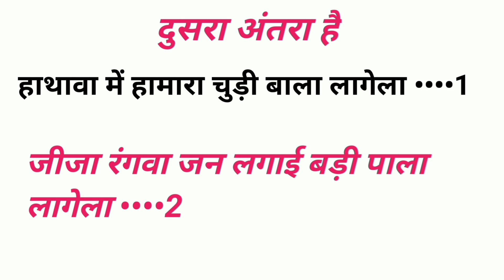Dadhiya Badhiya Lagela || होली गाना लिखा हुआ 2023 के✍️khesari lal yadav,holi gana kaise likhe,free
भोजपुरी Sad सॉन्ग लिखा हुआ                         भोजपुरी लव सॉन्ग लिखा हुआ
Bhojpuri Sad Song likha hua                Bhojpuri Love song likha hua
Bhojpuri song likha hua                             Song kaise likhe
Sad Song Kaise likhe                             Bhojpuri Song kaise likhe

भोजपुरी सॉन्ग लिखा हुआ भोजपुरी सॉन्ग लिखने का तरीका
bhojpuri sad song kaise likhe bhojpuri sad song kaise likhe
भोजपुरी सैड सॉन्ग कैसे लिखें भोजपुरी सैड सॉन्ग कैसे लिखें
hindi sad song kaise likhe hindi sad song kaise likhe
new hindi song kaise likhe new hindi song kaise likhe
hindi mein song kaise likhe hindi romantic song kaise likhe
love song kaise likhe love song kaise likhe
hindi romantic song kaise likhe hindi romantic song kaise likhe
love story song kaise likhe हरियाणवी सॉन्ग कैसे लिखें
सोंग कैसे लिखे जाते हैं सॉन्ग कैसे लिखा जाता है
भोजपुरी सॉन्ग कैसे लिखें हिंदी सॉन्ग कैसे लिखें
हिंदी सॉन्ग कैसे लिखें आर्केस्ट्रा सॉन्ग कैसे लिखें आर्केस्ट्रा सॉन्ग कैसे लिखें नया सॉन्ग कैसे लिखें नया सॉन्ग कैसे लिखें सॉन्ग कैसे लिखा जाता है सॉन्ग कैसे लिखा जाता है भोजपुरी सॉन्ग कैसे लिखा जाता है भोजपुरी सॉन्ग कैसे लिखा जाता है। रैप सॉन्ग कैसे लिखा जाता है रैप सॉन्ग कैसे लिखा जाता है।

sangeet talent

bhojpuri writer

gana likh kar writer free mein dene wala

Patari Kamariya Kare Aaya Hai Hai likha hua free gana

Hari Hari Udan Ne Pawan Singh ke track per likha hua free gana
kharihani a GGori
कनवा के बाली टूट के गिरल बा खरिहानी ए गोरी
bhojpuri gana likha hua chahiye

Ki Hari hari odani tohar chutal kavan bagiya ye Gori

tabla song Khesari Lal ke track per likha hua free gana

writer Raja Singhania Patna se davaiyan likha hua song

Sadiya Kariya badhiya Lage La likha hua free gana

Dariya badhiya Lage per likha hua free gana

Dariya badhiya Lage per gana Kaise likhen

badhiya badhiya Lage Khesari Lal ke track per likha hua free gana

Sadiya Kariya likha hua free gana
Sadiya badhiya Lage La likha hua free gana